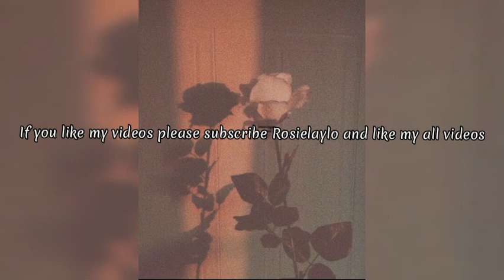My Step Mom and step sister | Part : 4 | Rosielaylo